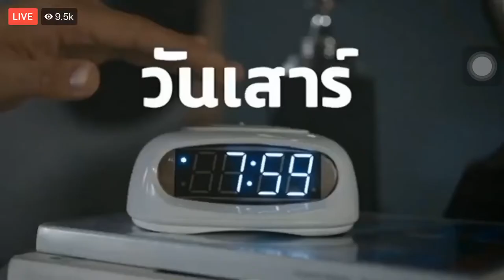ថ្មីៗយប់នេះ! កម្មវិធី Thai Fight Keo Rumchang Khmer VS Oleksandr Moisa Russia KHMER BOXING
(Bell icon) notifications ON, so you never miss any new video.